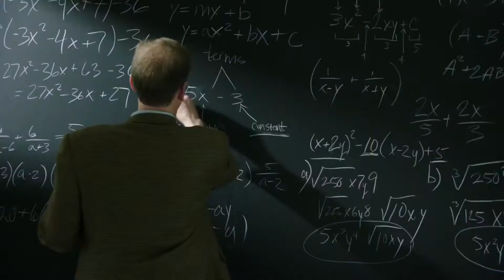Trailer de AMERICAN ULTRA con Jesse Eisenberg y Kristen Stewart muy fumados